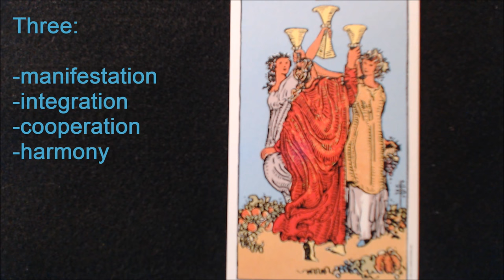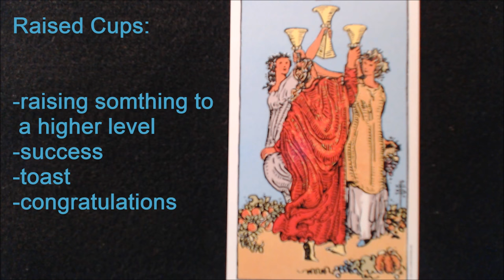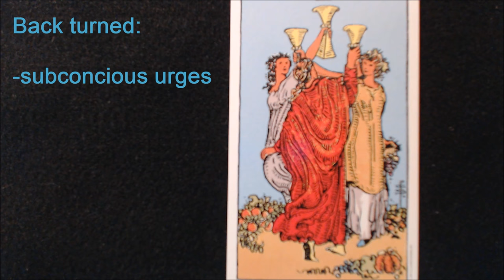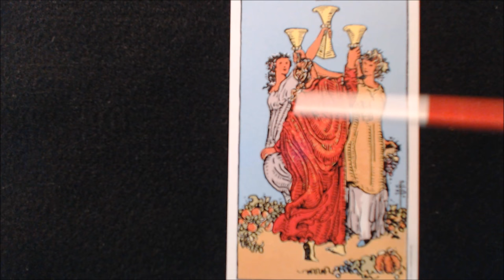3 of Cups: Symbols of the Rider Waite Smith Tarot: lesson by Abheda Greene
Three of Cups. Part of 'Symbols of the Waite-Smith Tarot'--a 78 part course on tarot symbolism by Tarot by Abheda